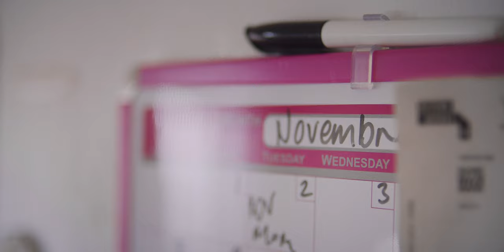Publicité « Les services publics s'écroulent » - Réseau SSS (services sociaux) - Version Web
Version longue pour le Web de la publicité pour la campagne « Les services publics s'écroulent » dans le cadre de la ronde 2020 de la négociation du secteur public de la CSN. Cette capsule porte plus spécifiquement sur le réseau de la santé et des services sociaux (services sociaux).

Produit par les Productions Bien Joué.
Novembre 2020